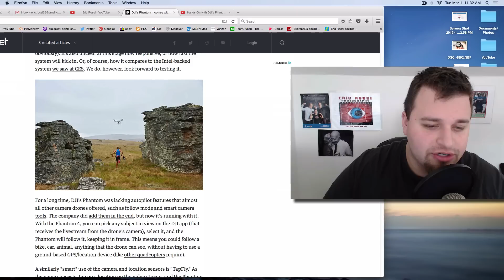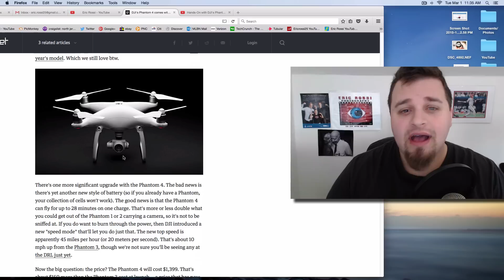DJI Phantom 4 Preview/First Impressions-Smartest Quadcopter In The World?!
In this video, I preview and give my first reactions about DJI's newest quadcopter, the DJI Phantom 4. This drone will run you $1,400 bucks but is it worth it, should you upgrade?

This is one of the fastest multi use drones on the market, with a new sports mode allowing 45 mph, improved 4K camera, 1080p at 120fps, new optical sensors for tracking and obstacle avoidance and a new 28 minute battery, wow!

The Guy With The Eye™

Gear I Use For YouTube:
Nikon D600
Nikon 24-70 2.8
Vello Flash Bracket
Camranger with iPad Mini3 for monitor
Induro At 313 Tripod
Manfrotto Ballhead